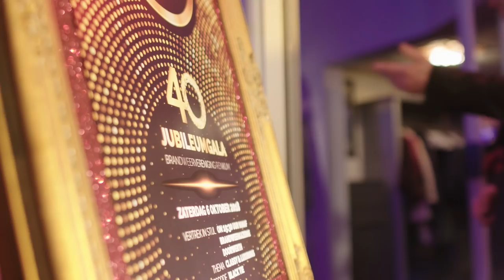40-jarig jubileumgala Brandweervereniging Gemeente Renkum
Video-impressie van het 40-jarig jubileumgala op 6 oktober 2018.

Met dank aan:
Vrijwilligers Brandweer Arnhem (waarborgen uitruk)
Buitenpoort Catering de Westerbouwing
Beeldvast mediaproducties
Vallei limousines
Mitra Renkum
Coverband 'Stoot!'
Twilight Entertainment B.V.
JVR Decorbouw & kroonluchterverhuur
Simply Effective - Grafisch ontwerp & design